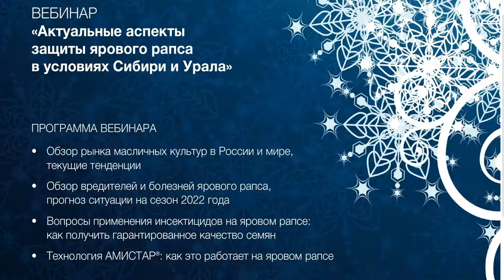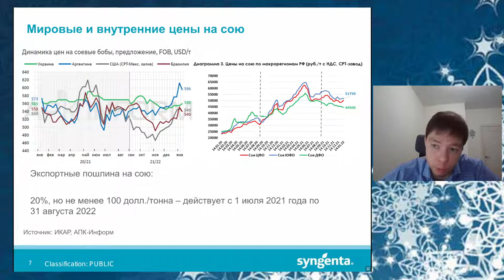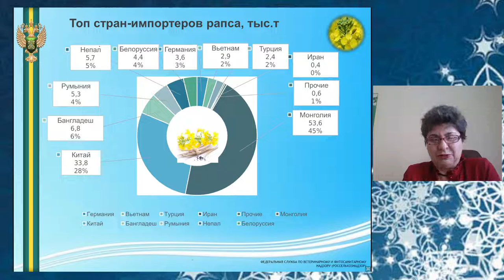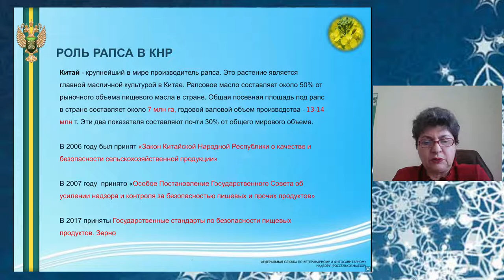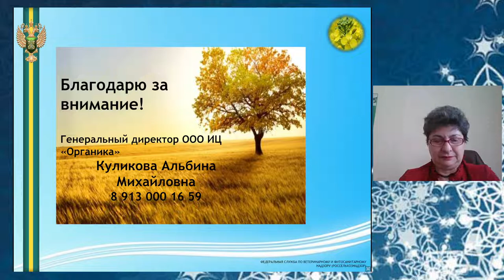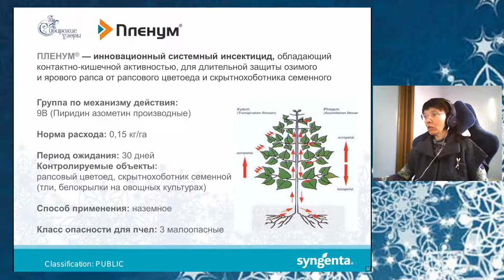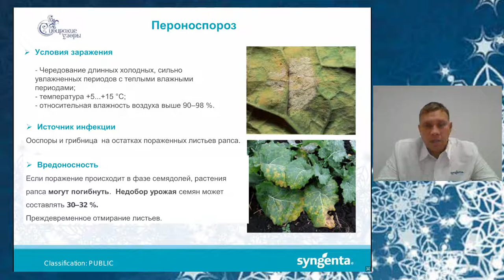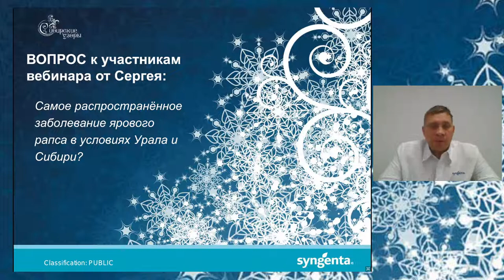Актуальные аспекты защиты ярового рапса в условиях Сибири и Урала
Ведущие технические эксперты компании «Сингента» поделятся свежей информацией по данному направлению и обсудят актуальные темы сезона:

Обзор рынка масличных культур в России и мире, текущие тенденции
Обзор вредителей и болезней ярового рапса, прогноз ситуации на сезон 2022 года
Вопросы применения инсектицидов на яровом рапсе: как получить гарантированное качество семян
Технология АМИСТАР®: как это работает на яровом рапсе